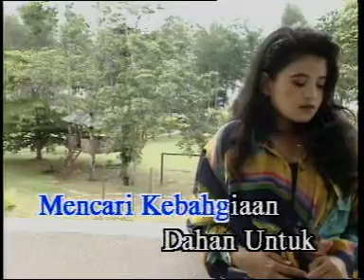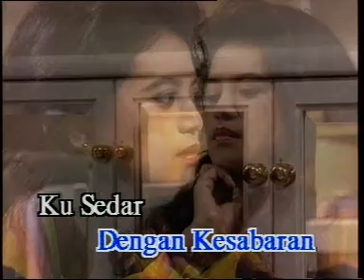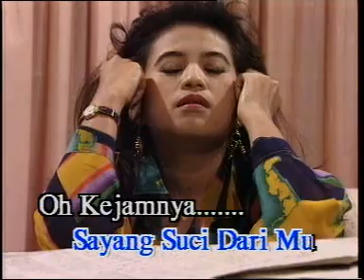Aishah Janji Manismu 2